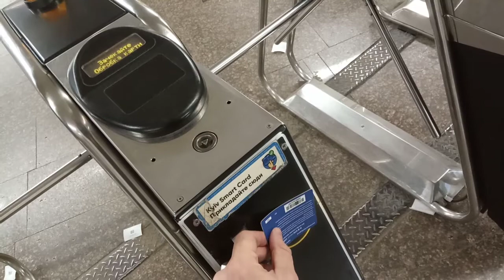тест скорости срабатывания" оплата проезда турникет метро станции Академгородок